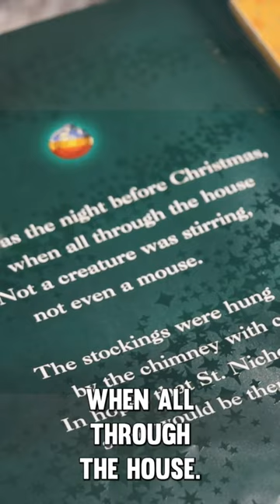We roasted a Christmas classic